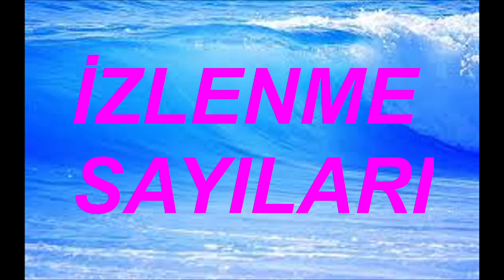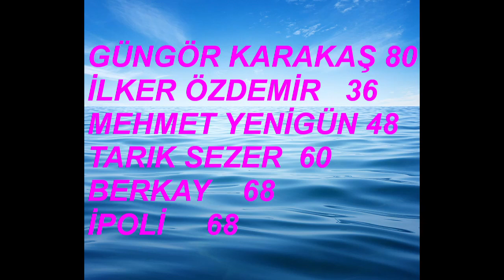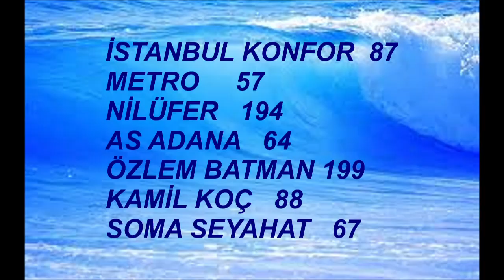MAHSUN KIRMIZIGÜL 31 ARALIK 2022